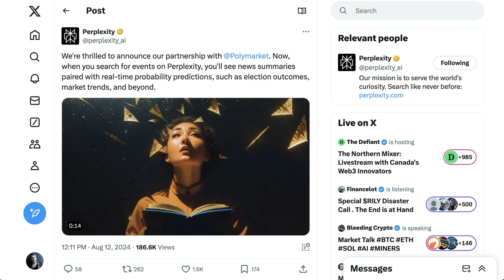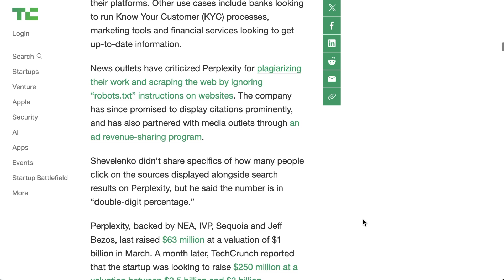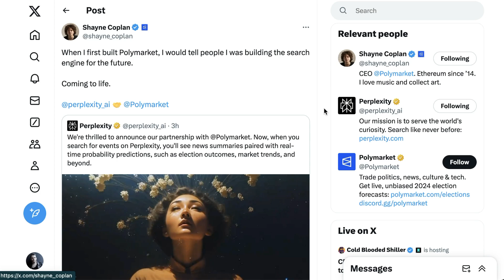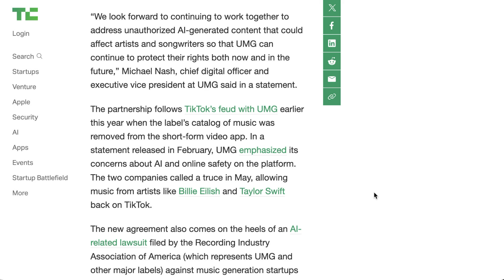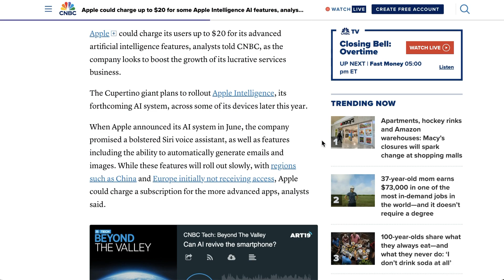Perplexity and Polymarket Partner in Epic "Future of Search" Team-Up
Perplexity AI and Polymarket have joined forces in an exciting new partnership focused on the future of search. By integrating Polymarket’s real-time probability predictions with Perplexity’s advanced search capabilities, this collaboration promises to redefine how users interact with search results. Get all the details on this groundbreaking team-up and what it could mean for the evolution of search engines and prediction markets.